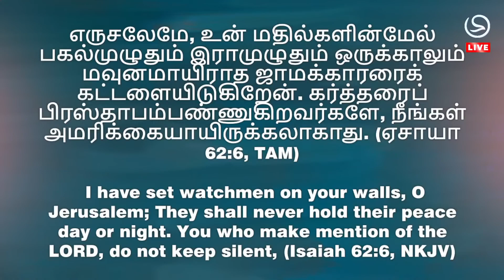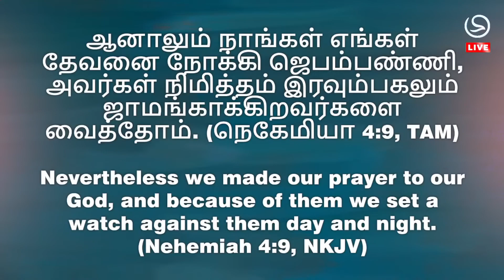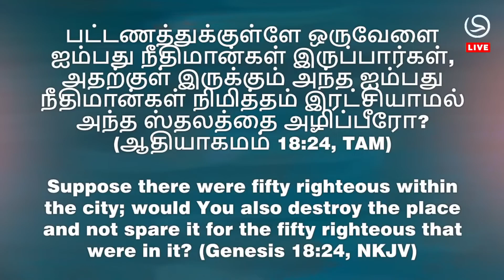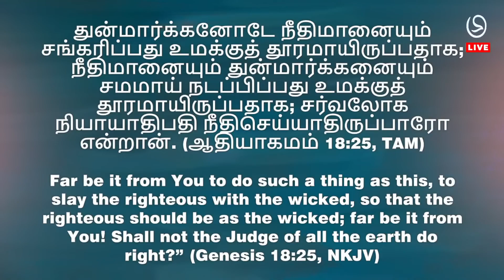🔴LIVE ஜாமக்கார ஜெபம் JAMAKAARA JEBAM |PASTOR BENZ COMFORT CHURCH